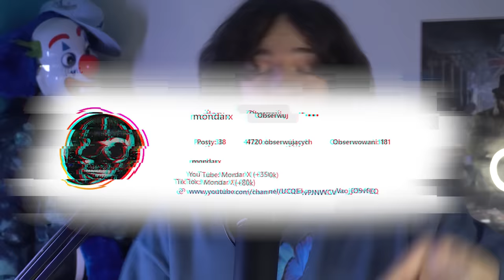KOMPLETNA ANALIZA TRAILERA FIVE NIGHTS AT FREDDY'S HELP WANTED 2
fnef vr 2

Muzyka w tle: pochodzi z Fnaf Sister Location Custom Night